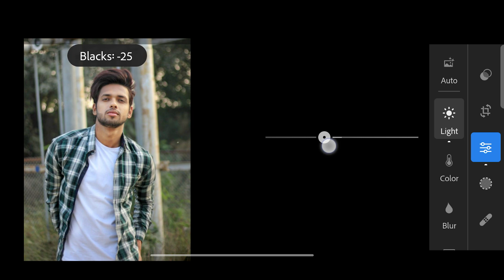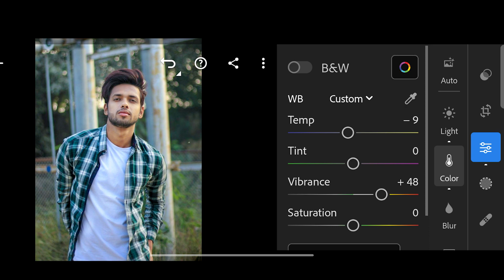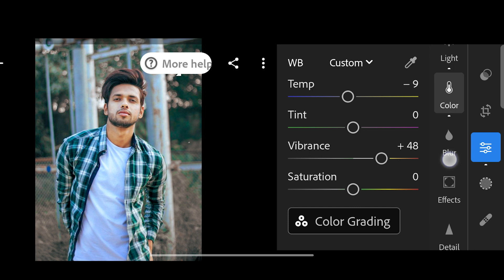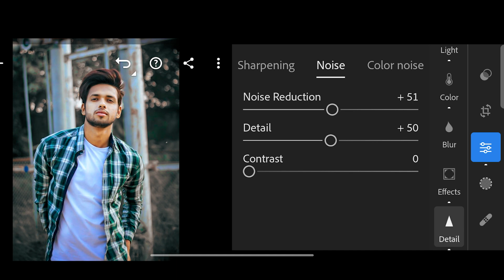Lightroom Soft Effect Photo Editing | Lightroom Free Presets Download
▶ Social Links -  ⤵️